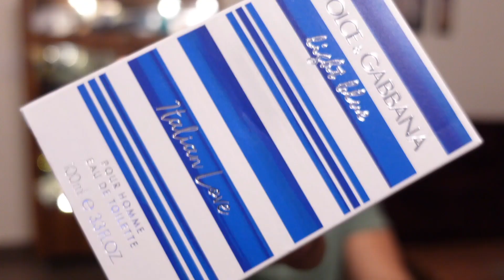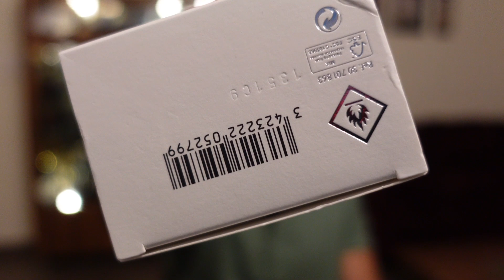BEAST MODE 🔥 Italian love by Dolce Gabbana light blue fragrance | Long Lasting citrus perfume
Product purchase options:
For D&G LIGHT BLUE ITALIAN LOVE or any Armaf,Rasasi,Lattafa,Riffs, Paris Corner, few Ajmal sealed pack attars/perfumes,Designer perfumes, Decants based on arrangement, then contact below(only prepaid orders):
Price mentioned in this video are as of Video release date and might increase eventually subject to market rates.